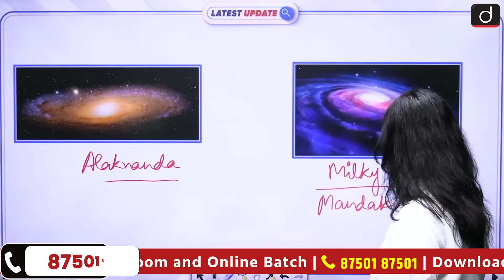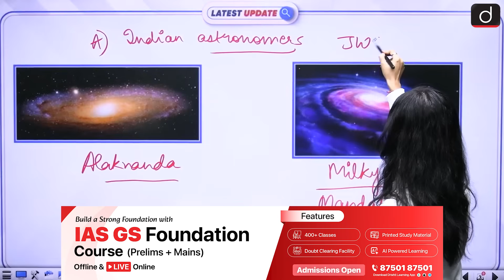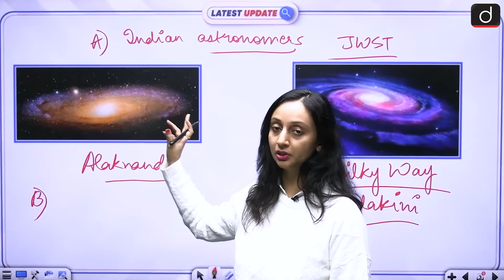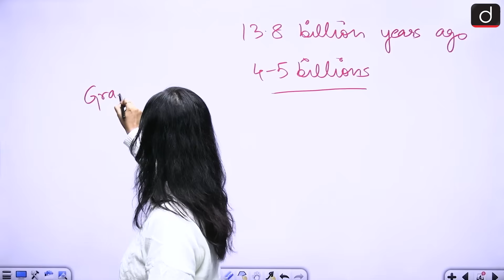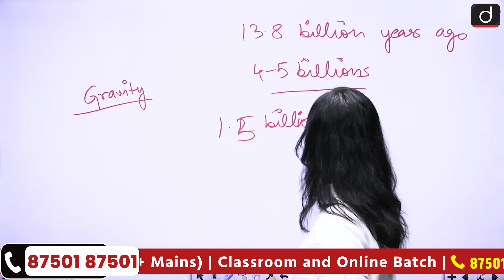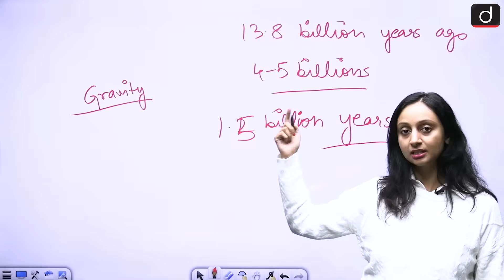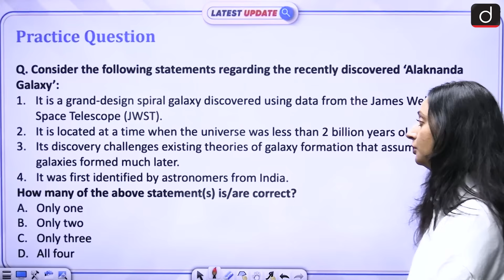Alaknanda Galaxy Discovery |Impact on Galaxy Formation Theories| Latest Update |Drishti IAS English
In this video, we delve into the groundbreaking discovery of the 'Alaknanda' galaxy, made by Indian researchers using NASA's James Webb Space Telescope. This spiral galaxy, observed when the universe was just 1.5 billion years old, challenges the long-standing theories of galaxy formation in the early universe. The discovery presents a well-structured, spiral galaxy, similar to the Milky Way, existing much earlier than expected, reshaping our understanding of cosmic evolution.

We hope that you like this initiative of ours, and you will be able to take full advantage of it. You must share your feedback related to the program with us in the comment box.